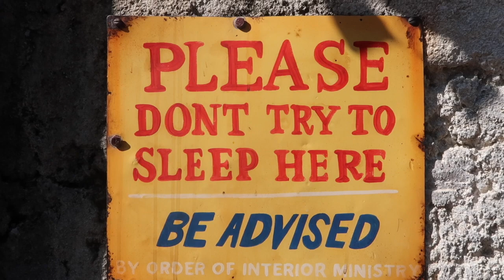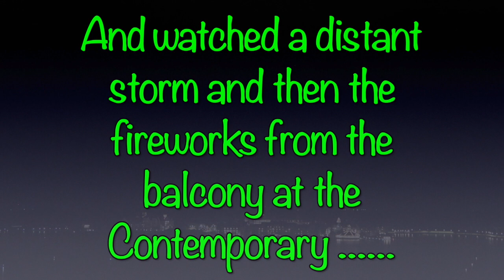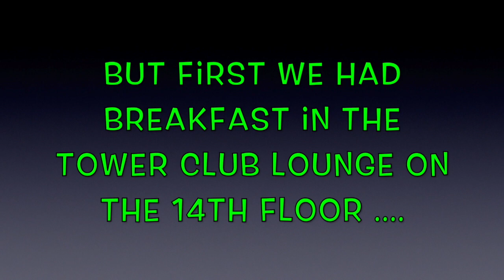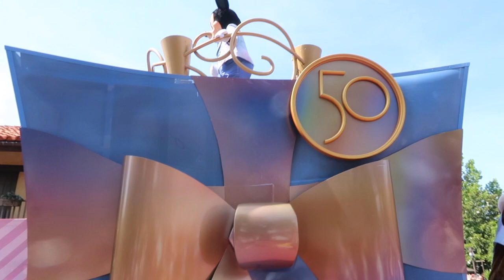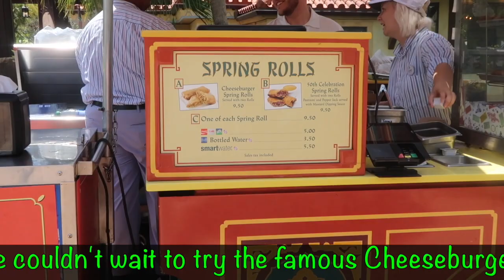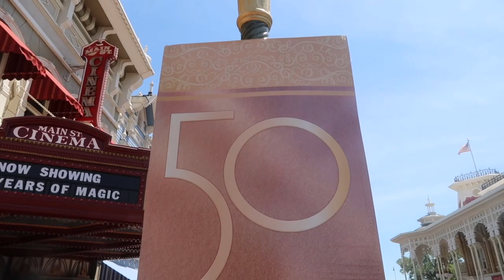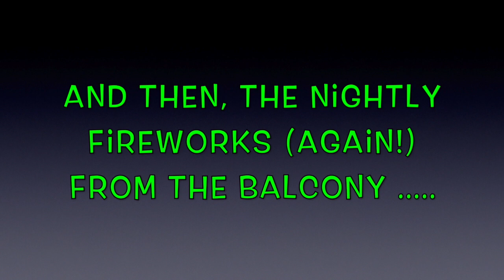Disney World (Days 14 & 15) - Animal Kingdom & Magic Kingdom rides. Contemporary Resort Tower Club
Our holiday is coming to an end unfortunately! Here are our last 2 full days - at Animal Kingdom and Magic Kingdom. We also cover some shots of the Contemporary Resort 14th floor Tower Club Lounge which we loved (especially the view!!)
We will miss this place!